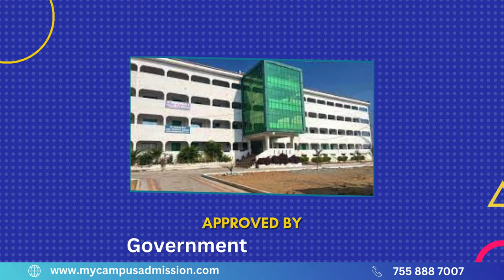Annai College of Pharmacy - Dharmapuri | mycampusadmission.com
| Annai College of Pharmacy is recognized by Government of Tamilnadu, approved by All India Council for Technical Education (AICTE), New Delhi, Pharmacy Council of India (PCI), New Delhi and affiliated to The Tamil Nadu Dr. MGR Medical University. The college transform the students in the pursuit of knowledge, values and social responsibility and help them to motivate future and strive relentlessly towards success without sacrificing morals & ethical values. The Pharmacy field offers with lots of career opportunities. In this course the students study about the drugs and medicines, Pharmaceutical Engineering, Medicinal Chemistry etc.
The College has spacious, fresh, ventilated, well-lighted and well-furnished lecture halls which provide the students a comfortable atmosphere for better thinking and studies. Annai College of Pharmacy has the collection of the library includes Books, Journals, Magazines, Question Bank, Newspaper, Back files and other rarest collections. The College has buses which are made available to the students and staff members. College laboratories are completely independent and free to investigate anything that interests them.